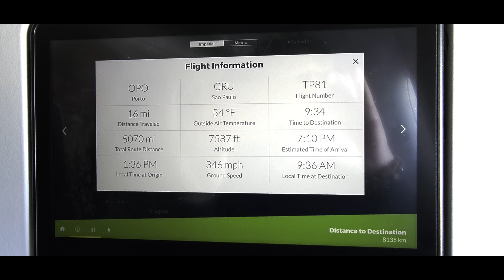81 Oporto OPO 🇵🇹 São Paulo GRU 🇧🇷 13.31-19.14 Amazing A339neo take off from Porto "on fire"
date: Sep 17th 2024
seat: 11K